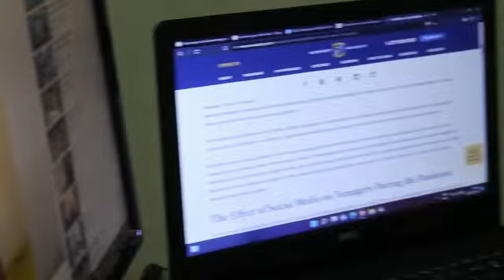DICLA Radio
Ever heard of DICLA Radio?? Yes?? No?? Maybe??

DICLA Radio is a South African online radio station. Owned by the South African Broadcasting and based in the Eastern Cape. it broadcasts nationally between

For your researched and exhilarating content, music and entertainment, news, agriculture etc. Catch our exciting shows 24/7.

We are your economic development broadcasters.

Owner: DICLA Training and Projects

Broadcast area: Worldwide

First air date: 07 August 2021